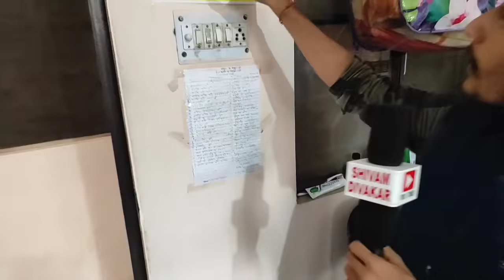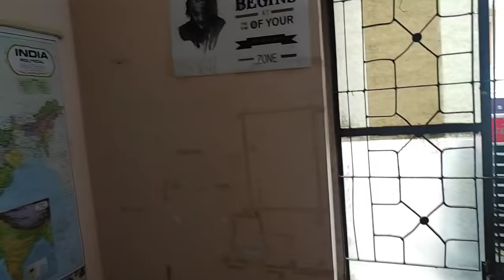1 महीनें में कितना खर्च हो जाता है | UPSC ASPIRANTS का MUKHERJEE NAGAR में क्या गरीब भी रह सकते है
1.Mukherjee nagar Delhi
2.Delhi mukhreeje nagar
 3.Mukherjee nagar